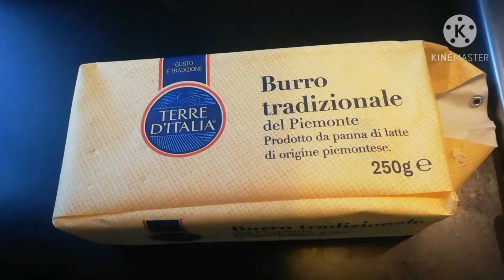How to cook potato puree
1.Bring a pot of salted water ,add potatoes and bring to boil.
2.Cook until tender but still firm about 20 minutes
3.Drain and mashed,add butter and blend
3.slowly blend with milk  until smooth
4.add grated parmesan cheese blend until smooth and creamy.
5.good for meat side dish

A recipe has no soul,You,as the cook must bring soul to the recipe..

Onelove❤️❤️❤️